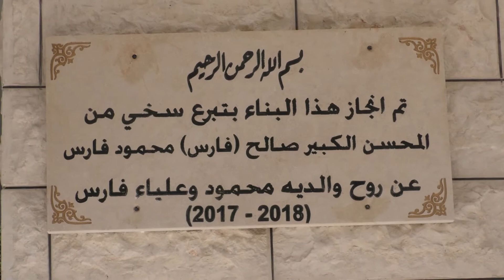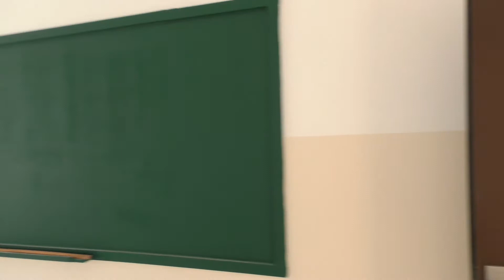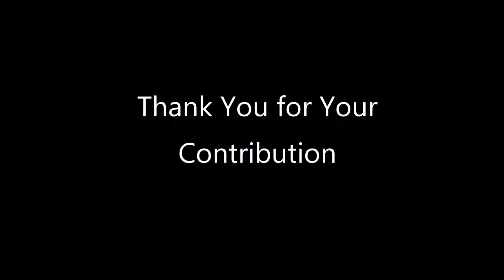New Classes School Opening - Faris Khalil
The Ceremonies Of Celebrating The New Classes Added To Boys Elementary School in May 2018 - Faris Khalil